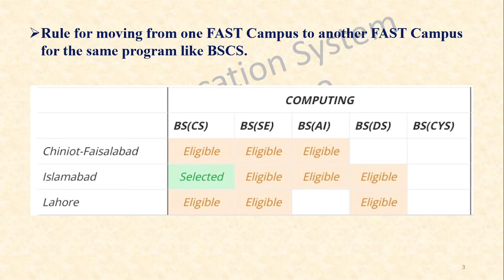FAST University Merit List 2024 I How to Change Campus FAST University I FAST University Admission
For Education Updates Join Our Whatsapp Channel:
To Enroll in our Batch for Entry Test Preparation contact at:
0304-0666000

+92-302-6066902